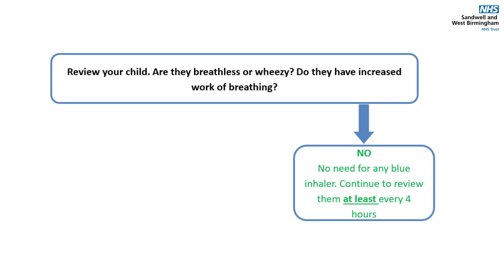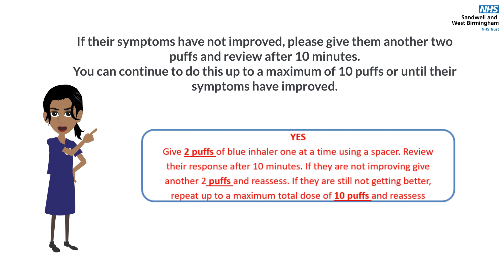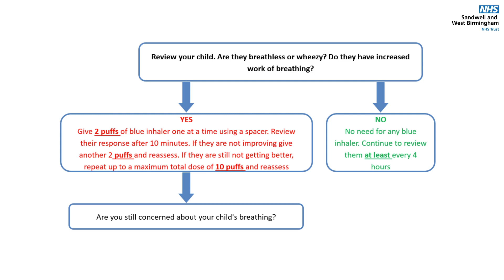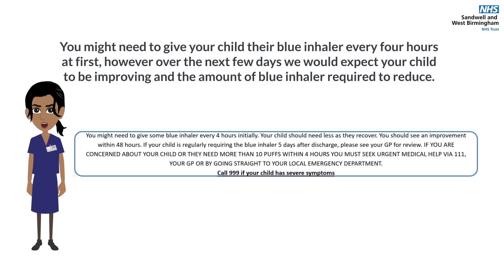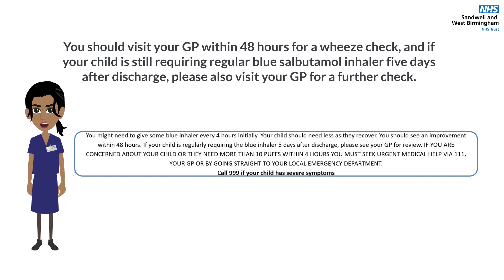Flow Chart Explanation | Salbutamol Discharge Escalation Advice in Arabic